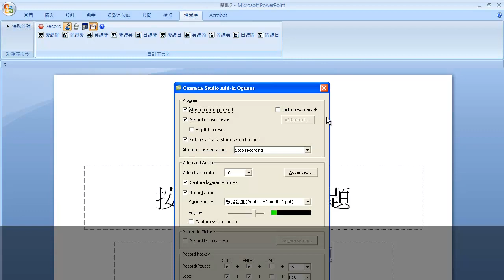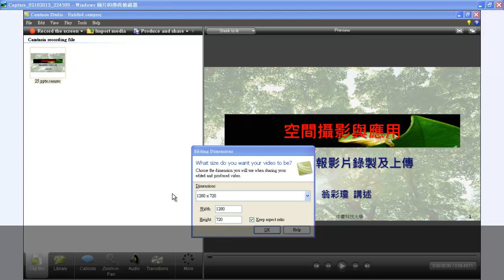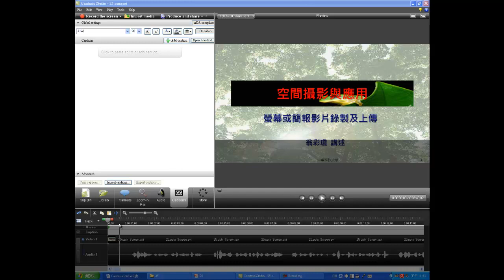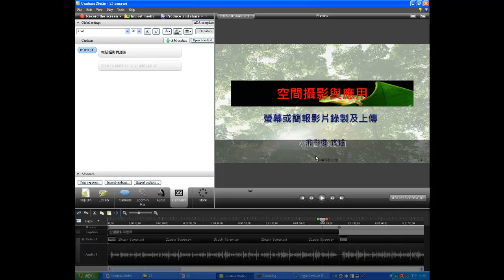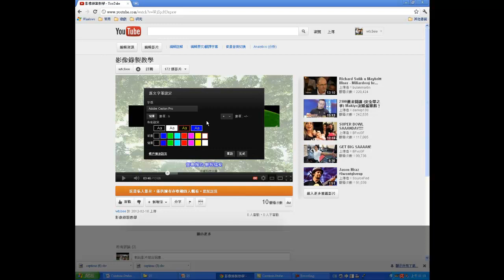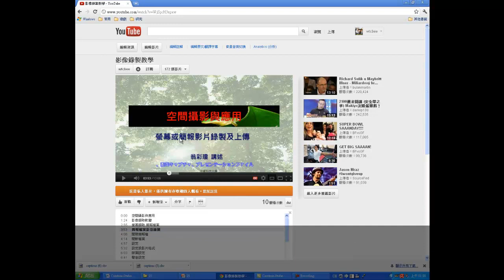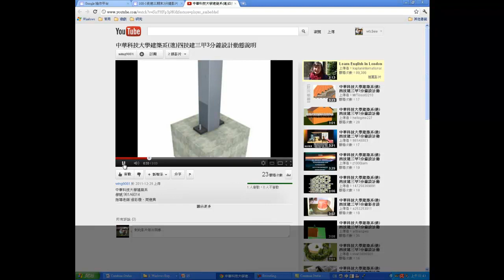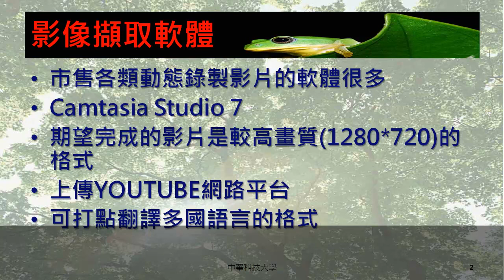中華科技大學 空間攝影與應用課程 螢幕或簡報影片錄製及上傳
空間攝影與應用課程由中華科技大學建築系翁彩瓊老師講授，本單元內容為同學講授Camtasia Studio 7、1280*720、YOUTUBE、螢幕錄製、當導演，歡迎同學觀看。